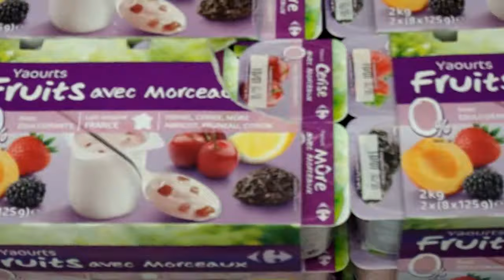RIMG2270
yaourts aux fruits avec morceaux carrefour